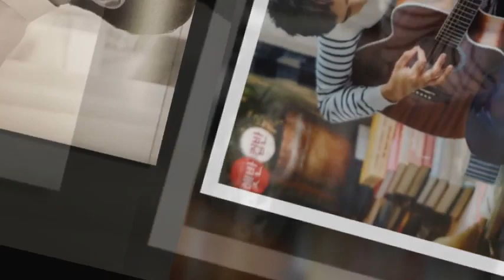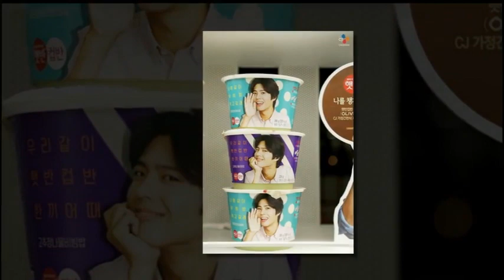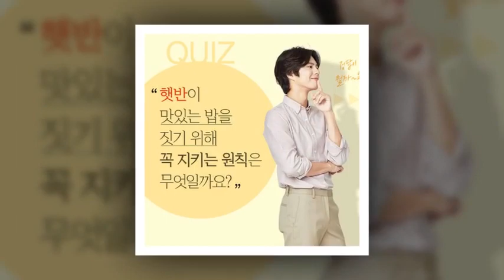[180912 CJ cup rice generation behind the scenes shooting trivia update]